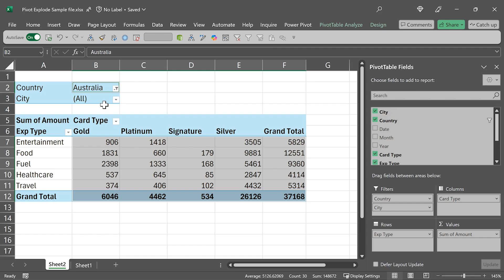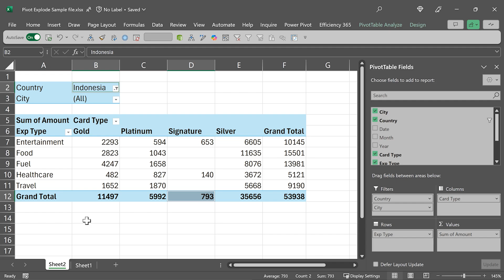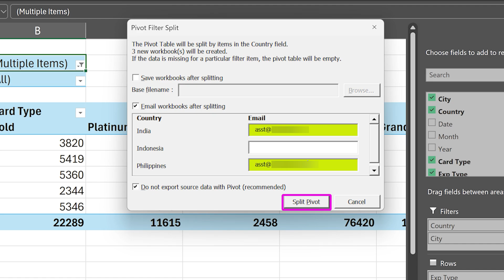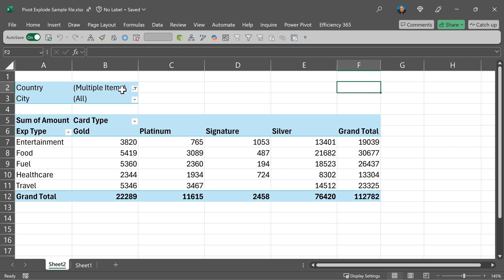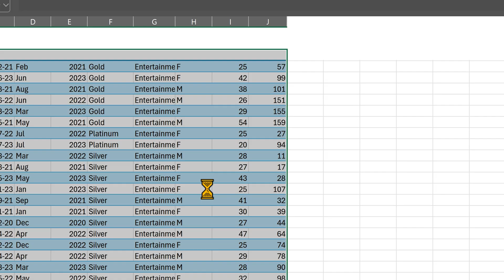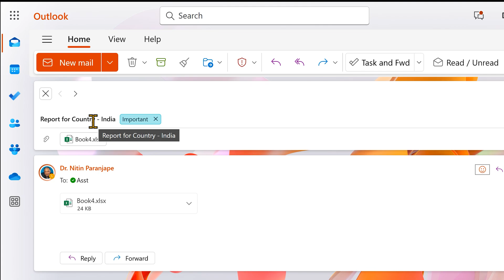Pivot Filter Split Macro - Download VBA code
Do you filter pivot tables one item at a time and copy paste and send to different people? Stop doing that. Use this macro by Dr Nitin.
It saves you all the trouble and gives you readymade pivot files.
You just have to mail them. Pivot table is preserved. No need to paste as values. Each pivot has only the filtered data. So security is also maintained.

Update:
1. Now body text also contains the text "Report for (field name) - (item name)
2. If Outlook is not running, email option will be inactive.
3. We now use Outlook object model to send the mails.

If you want to customize this tool, you can edit the code in the XLSM file.

Efficiency Best Practices for Microsoft 365
130 best practices everyone must know